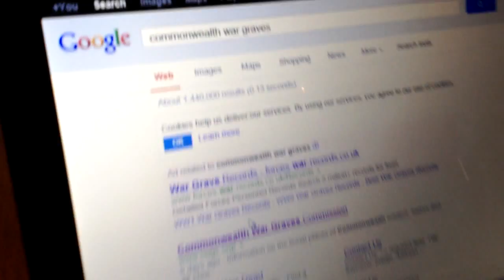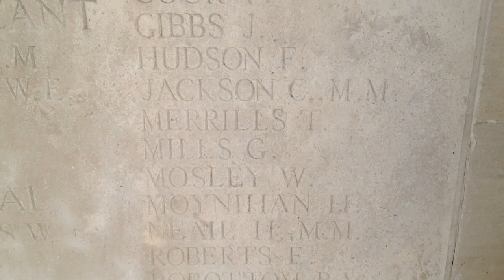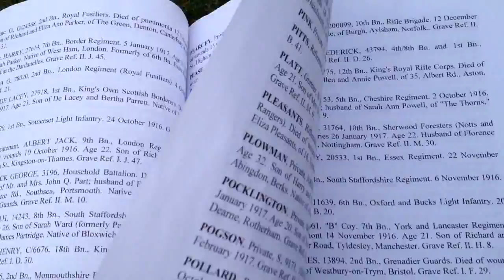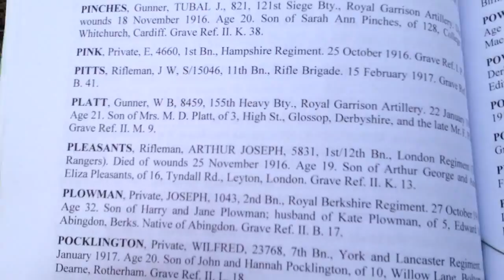How to Research and Find a Relative's War Grave: The Somme, World War One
A five minute mini-documentary on how to research and find a family member's war grave, using my own experience to illustrate.